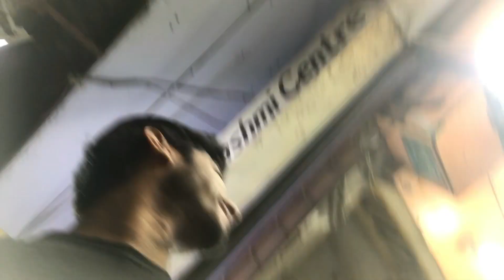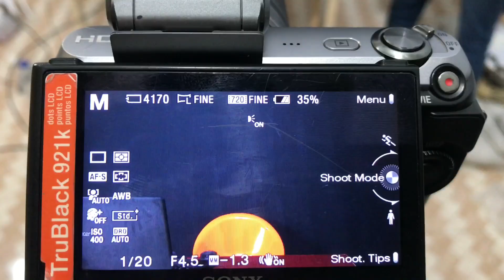Hashmi Center | Purchasing | Sony Nex-C3 | 14th January | 2023.